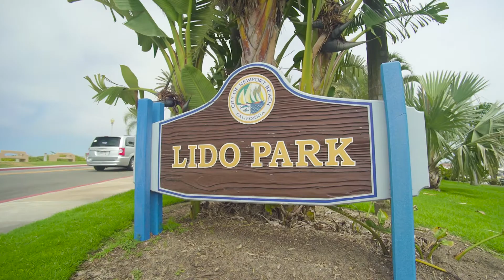605 Via Lido Soud, Newport Beach, CA 92663